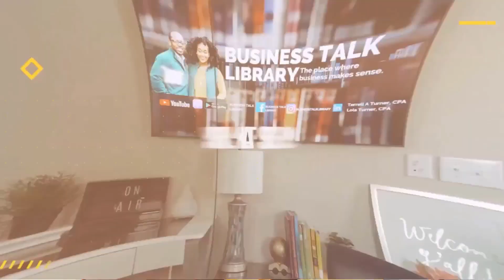How To Prepare For A Recession : Business Owner Edition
Securing Your Business Amid Economic Downturn: Key Financial Strategies

Navigate the Economic Challenge with Essential Financial Insights

During this economic downturn, safeguarding your business's survival is paramount. Implement these crucial financial tactics:

1) Gain a Comprehensive Understanding of How Economic Factors Affect Your Business Individually (Micro vs. Macroeconomics)

2) Conduct a Sensitivity Analysis: Assess the Impact of External Factors on Your Top Revenue Sources

3) Evaluate Your Cash Reserve: Determine Your Business's Resilience Against Client Loss or Disruption

Join us as we delve into these pivotal strategies and other insights in this week's episode.